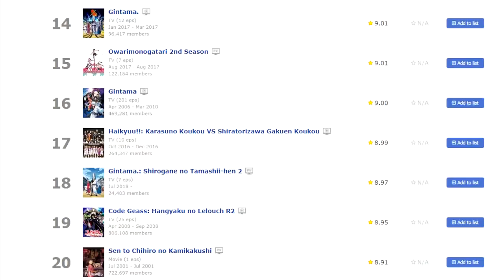Code Geass R2: Por qué CODE GEASS R2 es TAN BUENO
Code Geass R2 es un anime que no deja indiferente a nadie aunque su género sea de los curiosos mechas.

Code Geass R2 es catalogado como un Mecha, sin embargo, no es ni de cerca la principal atracción que tiene esta serie, ya que tiene una de las tramas más complejas que he visto y además, cuenta con dos personajes increíbles como Lelouch y Suzaku, los cuales son los que manejan la historia de este sorprendente Anime, donde la política, el misterio, la estrategia y la moral se encuentran constantemente batallando entre ellas, sin duda es una serie que no te puedes perder bajo ningún concepto.

Lo interesante es que Code Geass R2 es de hecho la segunda temporada, evidentemente la primera fue también espectacular pero esta tiene algo en particular que siempre ha llamado más la atención.

Code Geass R2 es para mí una secuela que supero con amplitud a la primera, al punto de que es uno de los Anime más valorados de todos los tiempos, pero de todas formas a mí me surgió la siguiente pregunta ¿Por qué Code Geass R2 es tan bueno? Este es el tema del video de hoy.

¡Nos vemos y hasta la próxima!